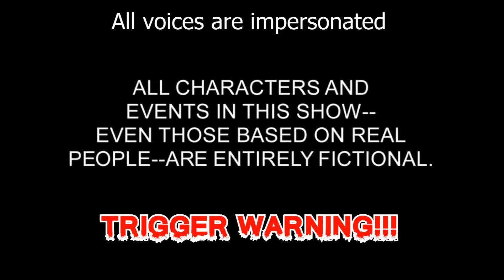WHITE PEOPLE SHOULD BE BANNED FROM HALLOWEEN